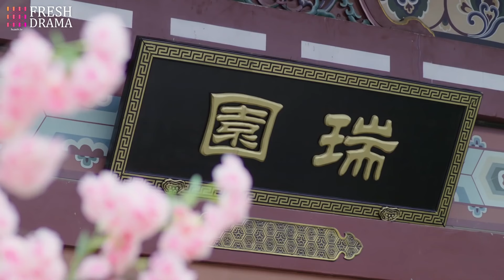🌟29-3 灰姑娘香水大赛上一举夺魁，心机女气得当场放弃【小女霓裳Ni Chang】最新古装剧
剧名（Drama Name):【小女霓裳Ni Chang】
🌟2-11 灰姑娘意外射中一个男人？没想到男人是尊贵的王爷还是她的未婚夫【小女霓裳Ni Chang】最新古装剧

剧情简介：
大宁年间，谢氏绸布庄的幺女谢小霓（厉嘉琪 饰），立志要继承家族的衣钵成为一名女商人。而谢氏却因被同行苏氏陷害导致家破人亡。侥幸存活下来的谢小霓发誓要为家族洗清冤屈并重振谢氏。她化名“霓裳”进入江南云锦庄苦学染绣技艺，多年的卧薪尝胆，虚心学艺，终于使她凭借过人的才华和智慧在织造界站稳脚跟，渐渐打下了一片属于自己的新天地。而此时，苏氏察觉到了她的意图，步步追杀企图斩草除根，幸得一直爱恋自己的欧阳子虞（毕雯珺 饰）帮忙，谢小霓才得以逃出生天，出走西域。一年之后谢小霓改名换姓，带着学习到的新知识再次归来，这次她做好了万全的准备，终于为父兄家族洗清冤屈，重振谢氏商行。而她也探索出一条令人称颂的经商之路，成为一名成功的女商人……